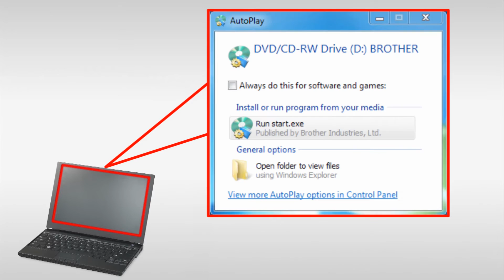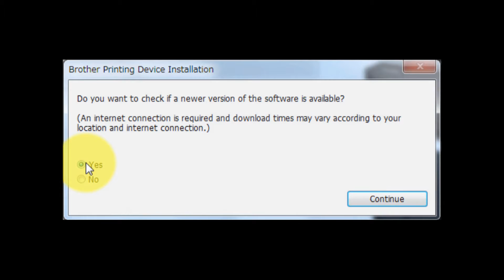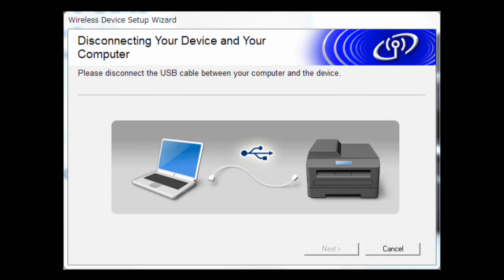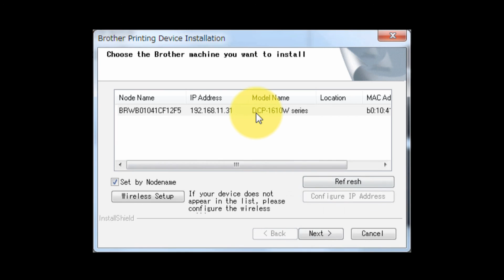Wireless Setup using a USB cable [Brother Global Support]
DCP-1612W

faq00002794_033